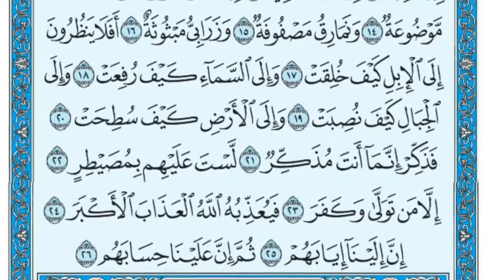88 سورة الغاشية | مع التفسير باللغة الكردية